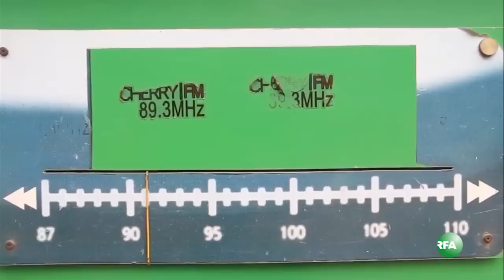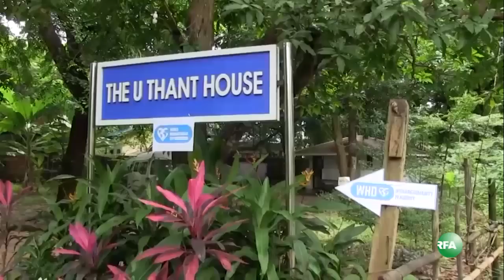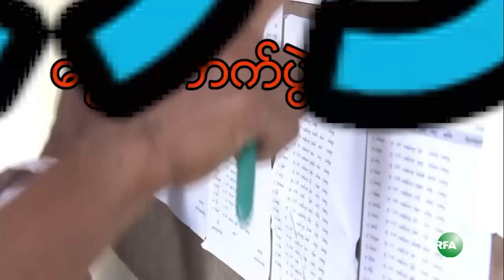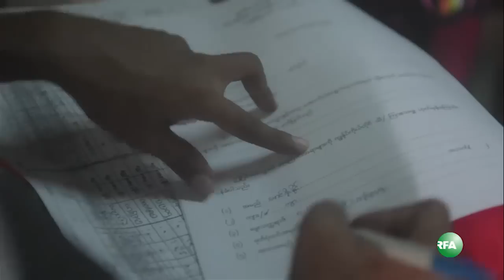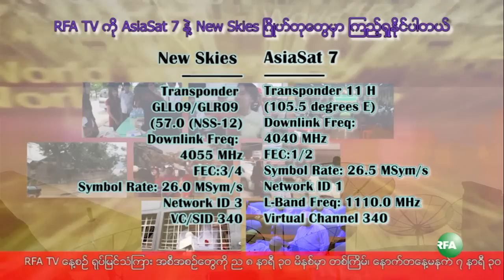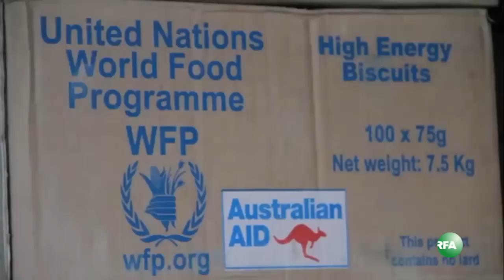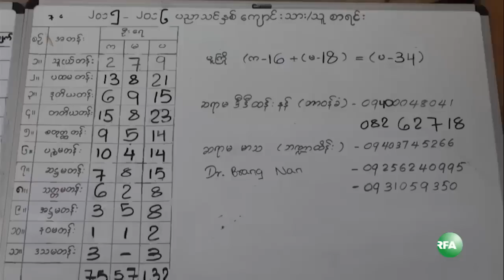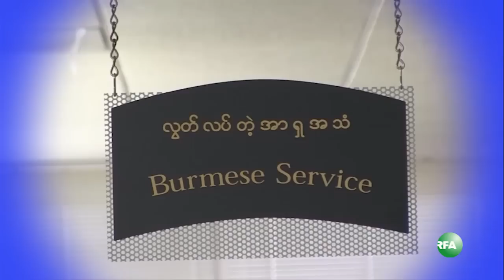RFA Burmese TV August 19, 2015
လြတ္လပ္တဲ့အာရွအသံ RFA ရုပ္ျမင္သံၾကား အစီအစဥ္ (ၾသဂုတ္ ၁၉ ရက္ ၂ဝ၁၅)

- ေရေဘးသင့္ေဒသ ျပန္လည္ထူေထာင္ေရးအတြက္ အမ်ိဳးသားလႊတ္ေတာ္ရပ္ဆိုင္းဖို႔အဆို အတည္ျပဳ
- စစ္အုပ္ခ်ဳပ္ေရးထုတ္ျပန္ထားတဲ့ ကိုးကန္႔ေဒသ မဲေပးပိုင္ခြင့္ရွိသူ ေလးေသာင္းေက်ာ္
- ဦးတုိးႏုိင္မန္းမိသားစုပိုင္တဲ့ ခ်ယ္ရီ FM ေရဒီယုိ ျပန္လႊင့္ခြင့္ေပး
- ဗဟိုကိုယ္စားလွယ္ေလာင္း လက္မခံႏုိင္တဲ့ က်ဳံေပ်ာ္ၿမိဳ႕နယ္ NLD ပါတီဝင္ေတြႏႈတ္ထြက္
- နာဂလက္နက္ကိုင္တပ္ဖြဲ႔ ေခါင္းေဆာင္ေလးဦး ဖမ္းဆီးလႊဲေပးဖို႔ အိႏိၵယအစိုးရ ေတာင္းဆို
- ျမန္မာေရေဘးကယ္ဆယ္ေရးအတြက္ နယူးဇီလန္အစိုးရက ၾကက္ေျခနီကတဆင့္ ေငြလွဴ
- ဦးပိုင္လီမိတက္ရဲ့ ျမန္မာဘီယာကုမၸဏီ အစုရွယ္ယာေတြ ဂ်ပန္ဘီယာကုမၸဏီ ဝယ္ယူ
… စတဲ့သတင္းေတြ၊ အာရွေဒသက စိတ္ဝင္စားစရာ သတင္းေတြနဲ႔၊

- လႊတ္ေတာ္ကိုယ္စားလွယ္ရုပ္သိမ္းျခင္းဥပေဒၾကမ္း
- “ကမၻာ႔လူသားခ်င္း စာနာမႈေန႔”
- ခ်င္းျပည္နယ္အတြက္ ကုလသမဂၢ အကူအညီ
 - စစ္ေျပးဒုကၡသည္စခန္းက ပညာေရး
 - ကရင္တိုင္းရင္းသားဘာသာ
…စတဲ့အစီအစဥ္ေတြကို ရွဳစားရမွာပါ။